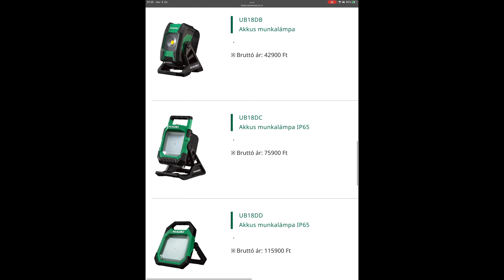Legyen fény! Hikoki UB18DD